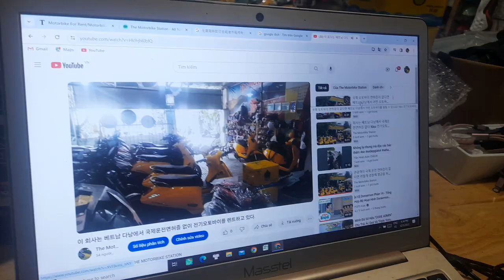How can you rent an electric scooter in Da nang city?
Automatic electric motorbike rental in Hoi An city. The car can carry 02 people over a distance of 100km with 01 battery charge. Tourists do not need an international motorbike driver's license but only need to be over 16 years old. Renting a 50cc electric motorbike is legal in Vietnam and you will avoid being fined or detained by the Vietnamese traffic police when participating in traffic in Da Nang, Hue, Hoi An or any city above. Vietnam country. Electric motorbikes can easily be charged at hotels, cafes or anywhere. Our cars are new quality cars with European standards. Customers who rent a car contribute to protecting the environment and combating global climate change. Car rental price is 200,000 VND/day, motorbike insurance is 100,000 VND (optional). Delivery fee in Hoi An is 200,000 VND (free delivery for monthly or long-term tenants). Car rental deposit is 2,000,000 VND instead of passport.